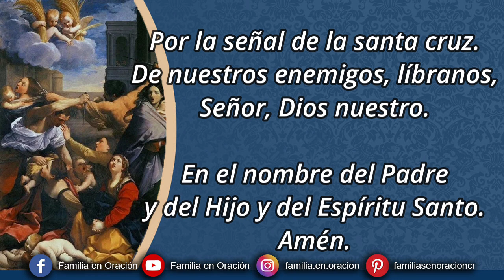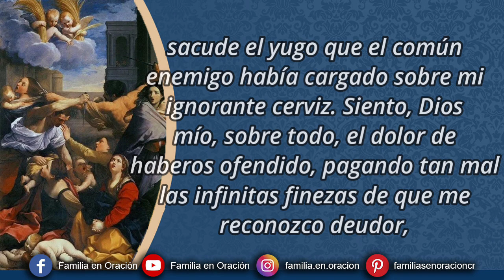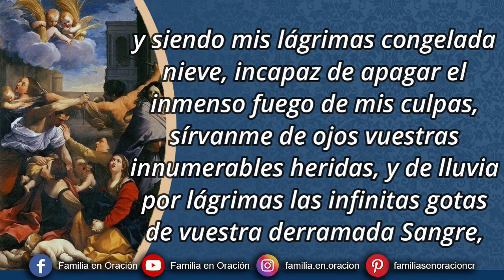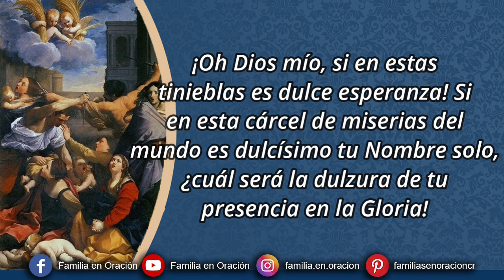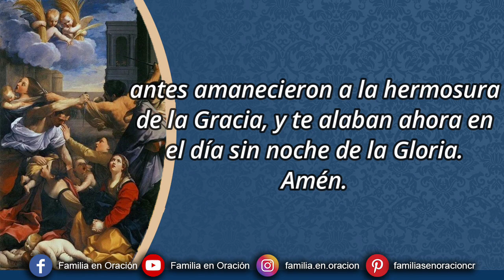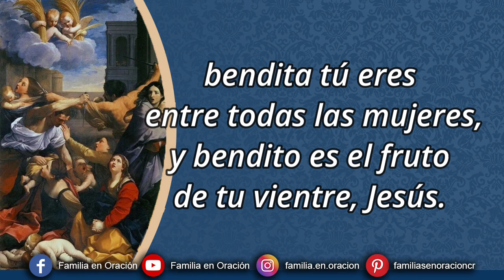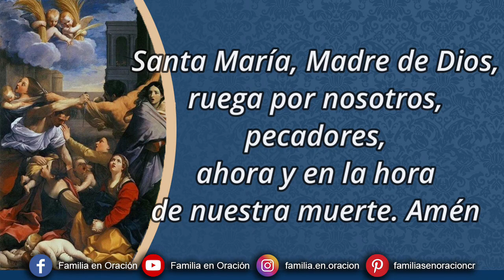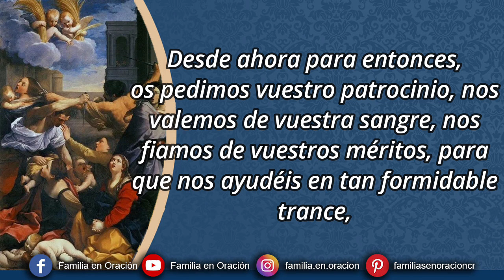Novena a los Santos Inocentes - Día 9 🙏 27 de Diciembre 2023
Novena a los Santos Inocentes– Día 9

“Señor mío y Dios mío: creo firmemente que estás aquí,...

🙏 ORACIÓN INICIAL
Altísimo Dios, de cuyas misericordias es incapaz el guarismo, y de vuestra infinita bondad son inagotables los tesoros, prestad benigno vuestros clementísimos oídos a las súplicas de este vuestro humilde siervo, que, atado a la cadena de tantas desdichas arrepentido, clama por su amada libertad. Ya conozco que el más atroz verdugo que me atormenta es mi temerosa conciencia que, hostigada ya de tantas culpas, sacude el yugo que el común enemigo había cargado sobre mi ignorante cerviz. Siento, Dios mío, sobre todo, el dolor de haberos ofendido, pagando tan mal las infinitas finezas de que me reconozco deudor, y quisiera para pagarlas (cosa imposible) ser yo solo de todos los penitentes, ser yo solo de todos los mártires, pues yo solo en mi crecida maldad he sido y soy todos los pecadores, y si como es cierto hay un Infierno, perpetua cárcel para vuestros enemigos, fueran los átomos del sol, las estrellas del cielo, las gotas del mar, los granos de la tierra y todos los demonios, fuera cada uno un Infierno, y yo, indivisible para todos y en cada uno padeciera nuevos tormentos, aun sobrara malicia en este pecador de pecadores para satisfacer vuestra justicia y debida cólera, pero con todo, conociendo vuestra indecible clemencia, en ella confío el perdón de tantas culpas, y me aseguro en vuestras manos la fortaleza para no caer. Y si mis labios por manchados os ofenden, misericordia os pido por aquellas cinco bocas (que más que el odio) abrió vuestro amor en el leño de la Cruz, y siendo mis lágrimas congelada nieve, incapaz de apagar el inmenso fuego de mis culpas, sírvanme de ojos vuestras innumerables heridas, y de lluvia por lágrimas las infinitas gotas de vuestra derramada Sangre, y prestadme por lienzo para enjugarlas el Alma Santísima y Purísimo Corazón de vuestra Dolorida Madre, por cuyas benditas manos parte este mi arrepentimiento, para que merezca ser de vuestra complacencia. Amén.

9️⃣ DÍA NOVENO
Señor de los Señores, en quien esta por naturaleza todo señorío, todo mando y todo imperio, a cuyo brazo están sujetos los Cielos, la tierra, el mar y los abismos, abatido en el polvo de mi nada reverencio, adoro y alabo tus inmensos atributos, en especial el suavísimo de tu Dulzura, de donde dimana toda dulzura, suavidad, delectación y amabilidad. En tus dulzuras, Dios mío, se anega tu dulcísima Madre, los nueve Coros de los Ángeles, y la innumerable multitud de los Bienaventurados, sin hartarse jamás de tanta suavidad. ¡Oh Dios mío, si en estas tinieblas es dulce esperanza! Si en esta cárcel de miserias del mundo es dulcísimo tu Nombre solo, ¿cuál será la dulzura de tu presencia en la Gloria! Acá, toda dulzura es soñada, toda suavidad es amarga, pues serán de acibaradas sus penas cuando son absintios sus dulzuras. Quita, Dios mío, las cataratas de estos ojos y las ignorancias de este entendimiento, para que de una vez conozca que en Ti solo hay dulzura, y dé mano a los caducos deseos de esta vida, sirviéndome de protectores aquellos esforzados Niños, que por tu amor derramaron su sangre y nunca gustaron la dulzura falsa de este mentiroso mundo, antes amanecieron a la hermosura de la Gracia, y te alaban ahora en el día sin noche de la Gloria. Amén.

🙏 ORACIÓN
Olorosas Rosas, encendidos Claveles, lúcidas Azucenas del Jardín de la Iglesia, a quienes como desmandado torbellino, deshojó la cruel cuchilla del tirano Herodes, os doy mil parabienes, de que entre vosotros, como preciosas perlas, se buscase la eterna margarita de mi dulce Jesús, y diéseis la vida, anticipando la paga de la mejor vida, que por vosotros se había de dar en una Cruz, y pagasteis de contado la fresquecita Sangre que había derramado en su Circuncisión vuestro amoroso Pastor como corderitos sin mancha, vertiendo la inocente vuestra, sirviendo ella de precursora a la que en su dolorosa Pasión había de derramar nuestro Santísimo Redentor Jesús. Gozaos eternamente, y admitid benigno nuestros humildes obsequios, ayudándonos en todas nuestras calamidades, socorriéndonos en nuestras miserias, mayormente en la miseria de miserias del trance de la muerte. Desde ahora para entonces, os pedimos vuestro patrocinio, nos valemos de vuestra sangre, nos fiamos de vuestros méritos, para que nos ayudéis en tan formidable trance, y os suplicamos desterréis en esa hora las infernales bestias para morir en paz, y lo que os pedimos en esta Novena, si fuere gusto de Dios, a quien sea la honra, gloria, honor y alabanza por eternos siglos. Amén.

🙏 ORACIÓN FINAL
Señor Dios, cuya gloria pregonaron en este día los Inocentes mártires, no con palabras, sino dando su vida por ti, haz que nuestra conducta testifique con hechos la fe que proclamamos con los labios. Por nuestro Señor Jesucristo. Amén.